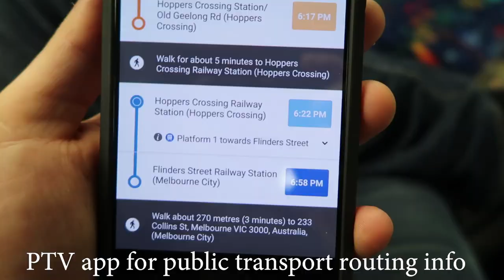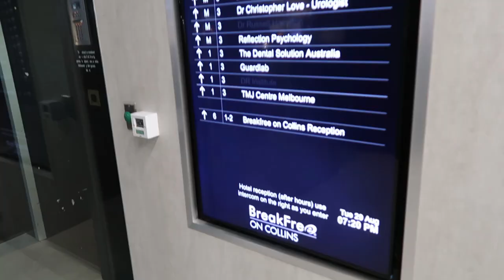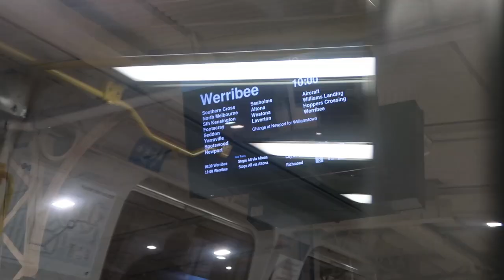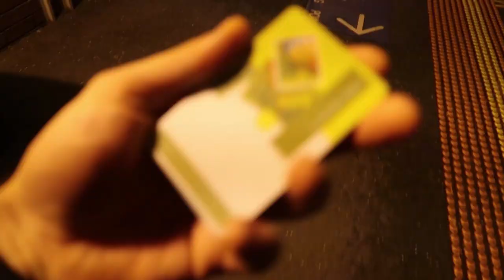Moving To Melbourne - a foreigner's first day in CBD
From the suburbs I make my move to Melbourne CBD. Yes, I am moving to Melbourne! This is my first day as a foreigner in the CBD which stands for Central Business District. Hoping to find an appartment and visiting one from the flatshare or flatmate website. I wonder what living in Melbourne will be like, it's supposedly the most livable city in the world of 2017. Moving to australia from europe is a big step, one could say this is now a moving vlog.

Trying to catch up with updating y'all, maybe more than I can handle with my editing skills, have to get better fast!

Melbourne suburbia goodbye!

how to leave everything behind and go, simply start anew, the new life, packpacking, glad, meeting new people have adventures, writing and doing stuff, facing your fears of the unknown and start a YouTube channel whilst trying to create  interesting content to gain viewer attention whilst consequently refusing to pay money for advertising, I want people to actually find this video because it's interesting not because I spend $ on advertising, I want to grow due to quality not through promotion on every place possible (yes maybe some places, ok, one has to start somewhere). Anyways, may the force be with me and with you too. Still waiting for my DJI Spark to come back from repairs, their support is really misleading and bad. though this has nothing whatsoever to do with this current video, just typing to postpone the editing of my next video, to see if the traffic to this video will increase because of increased text. We'll see eventually :)